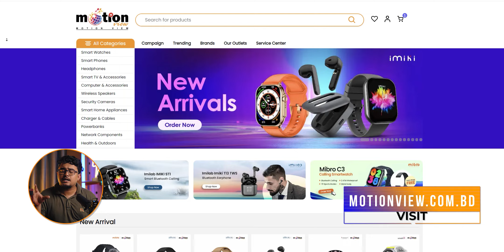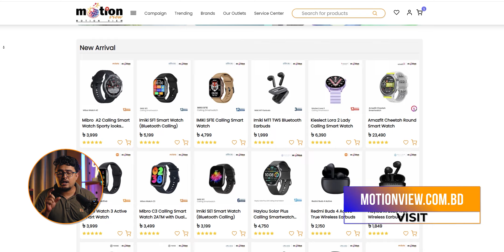IMIKI MT1 Review | Another Great TWS @1990 tk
IMIKI MT1 Review.

মোশান ভিউয়ের ঠিকানাঃ
🛒Shop 91-92, Level 6, Block D- Basundhara City Shopping Mall.
🛒Shop 460, Motaleb Plaza.
🛒shop #53, 2nd Floor, Sundarban Square, Gulisthan.
🛒Shop No- 004B, Block A, Level 4, Jamuna Future Park.
🛒Shop No- 629, Level 6, Multiplan Center, Elephant Road.